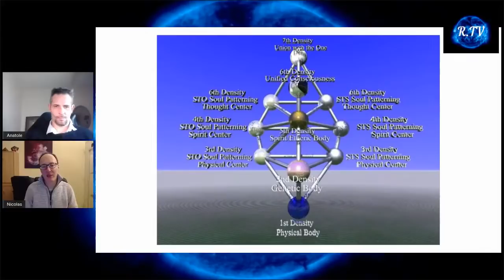Les présences Extraterrestres sur Terre, les polarités d'évolution avec Nicolas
Présenté par Anatole initialement sur Rayonnance TV, Grand merci à lui et son œuvre pour faire connaitre tout ces sujets encore peu connus de tous.

Namasté